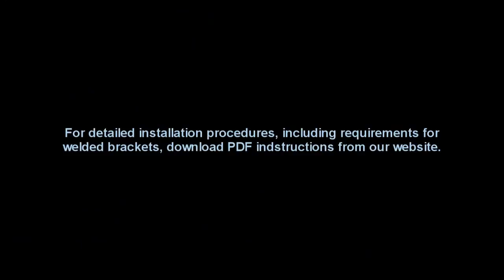LokkLatch Magnetic Gate Lock / Latch Installation Video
Euro Forgings Inc.